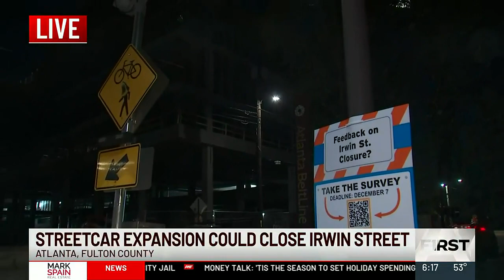Atlanta streetcar expansion could shut down busy roadway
MARTA and the city of Atlanta are working on an east expansion of the streetcar which would run parallel to the Beltline. If that happens, this section of Irwin Street at the Beltline could be closed permanently.